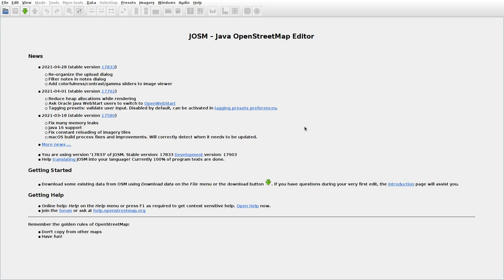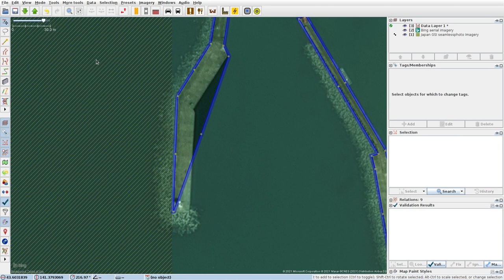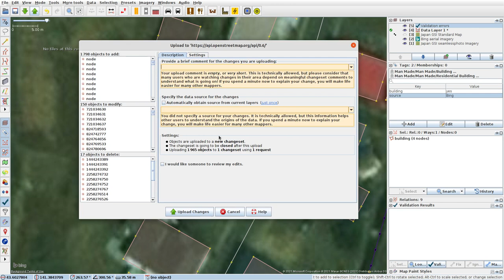JOSMrec0742 2021 05 21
Japan. Hokkaido. Hamamasu. Tracing buildings (mainly) in JOSM for openstreetmap.